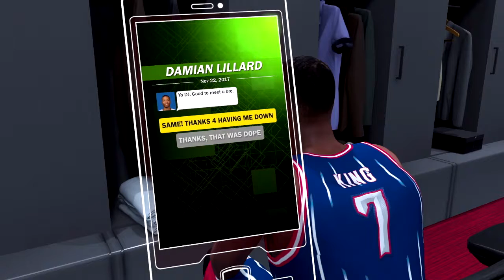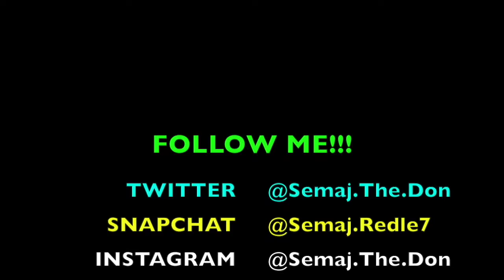NBA 2K18 MyCareer - 50 POINT TRIPLE DOUBLE!! I'M EATIN!! PS4 GAMEPLAY